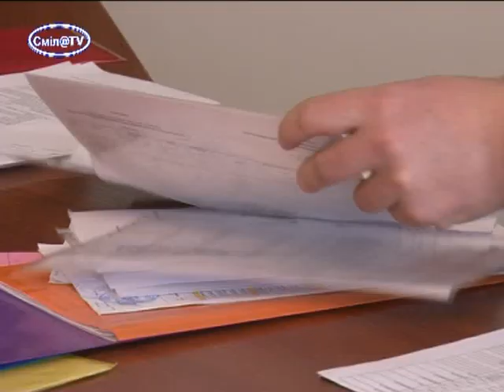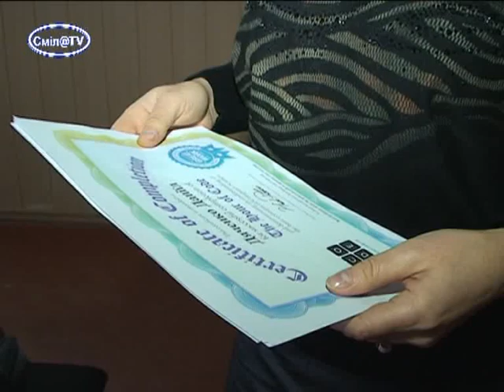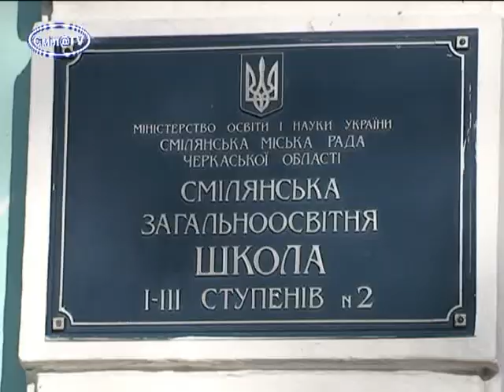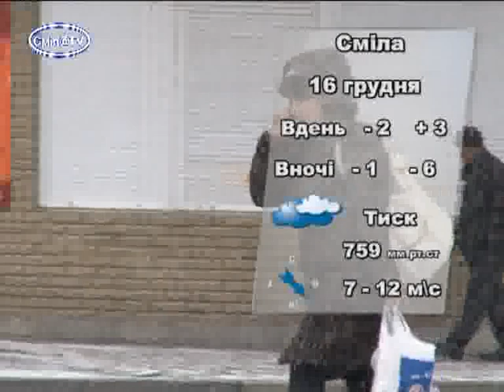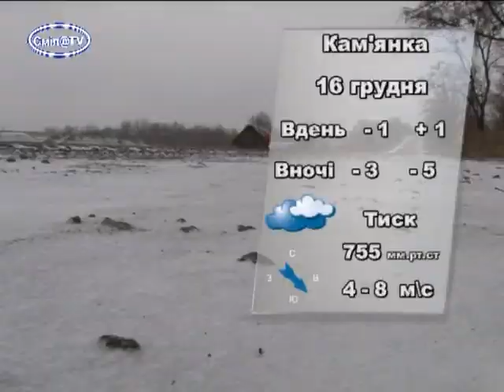Ефір від 15 грудня 2015р.